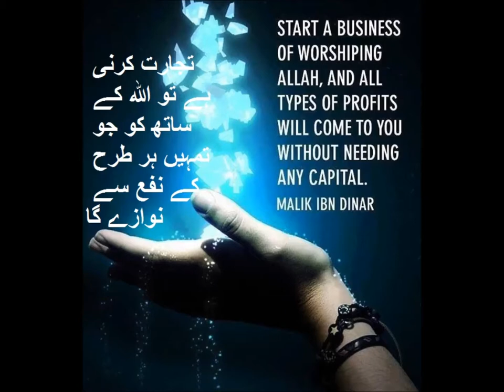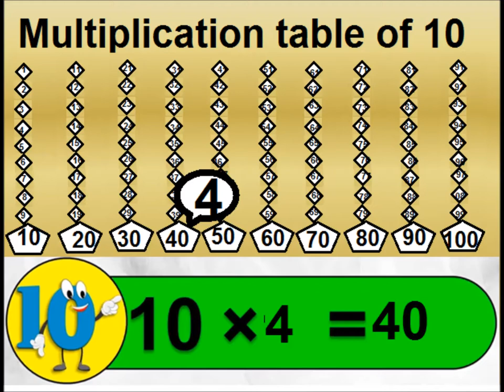Table of 10/Math for kids in Urdu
table of 10 in urdu